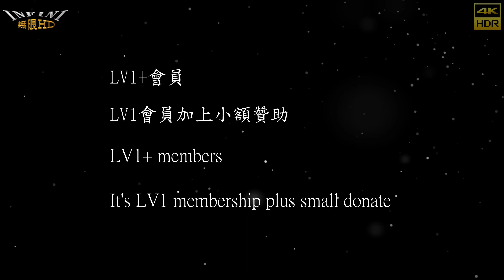【無限HD】SG熱舞 4(4K 60p)@大寮吳家吳府千歲